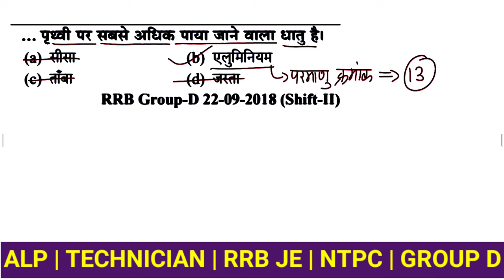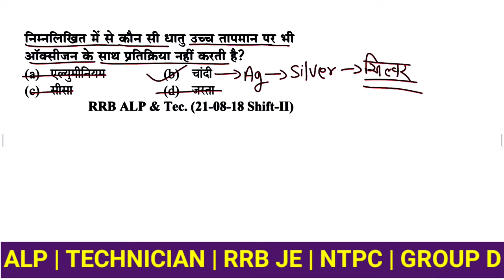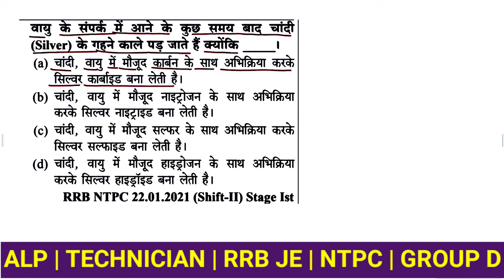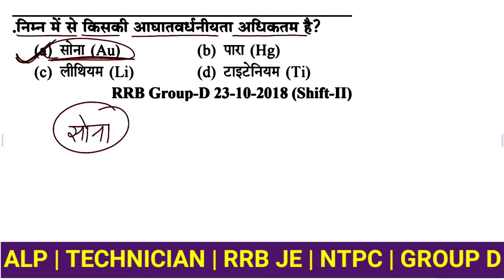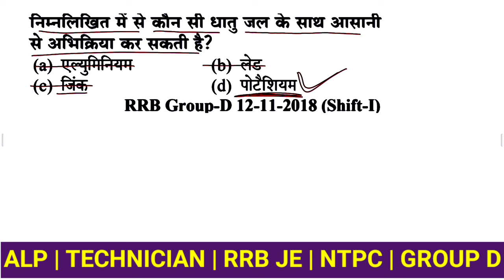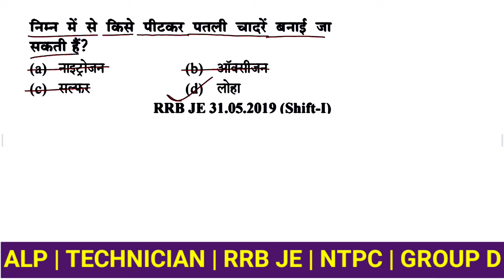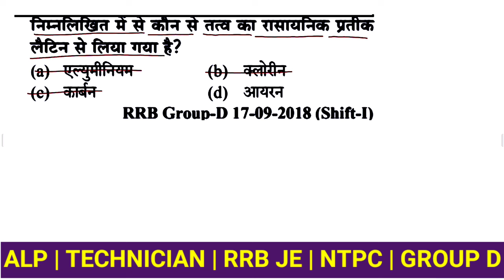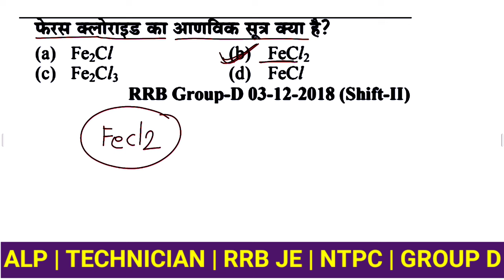#56 Chemistry : Railway General Science Top 600 Questions | ALP | Technician | rpf | Group D | NTPC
government job exam,general science for competitive exams chapter wise,general science for competitive exams theory,general science questions and answers,general science questions and answers in hindi,railway science top 500 questions, railway science objective question,
railway science question in hindi,railway science marathon class,railway science important questions,railway science previous year question,railway science class physics,
railway technician science physics,rrb technician science physics,rrb technician science physics classes playlist,rrb technician science classes physics,railway technician science question,railway technician science
classes,railway technician general science,